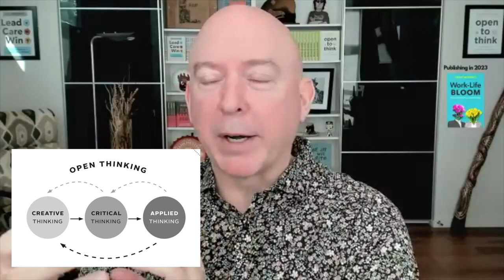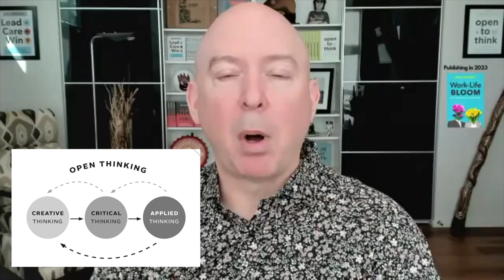How to Unlock Your Mind's Potential: A Conversation with Dan Pontefract on Open to Think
In this thought-provoking interview, we dive deep into the power of open thinking with Dan Pontefract, the bestselling author of "Open to Think: Slow Down, Think Creatively, and Make Better Decisions".

Dan Pontefract is a renowned expert on leadership and organizational culture, and in this conversation, he shares his insights on the importance of slowing down and embracing different modes of thinking to unlock your full potential.

We explore the idea of open thinking and how it differs from traditional modes of thinking. Dan shares his personal experiences and real-life examples to illustrate how open thinking can lead to more creativity, better decision-making, and greater personal and professional fulfillment.

We also discuss the obstacles to open thinking, such as busyness, multitasking, and distractions, and Dan provides practical tips and strategies for overcoming these challenges.

Whether you're a leader looking to inspire creativity and innovation in your team, or an individual seeking to enhance your personal growth and development, this interview offers valuable insights and actionable advice on how to cultivate a more open, reflective, and creative mindset.

Tune in to learn how to unlock your mind's potential and become a more open thinker.
Books :
Open to Think
Lead, Care, Win
Purpose Effect
Work life Bloom

If this video has added some value to you then:
👍 Like the video, it helps me bring such content
💬 Comment what you liked about it and what are your takeaways
🔗 Share the video with others who may find it useful